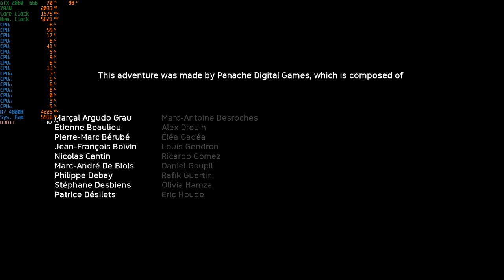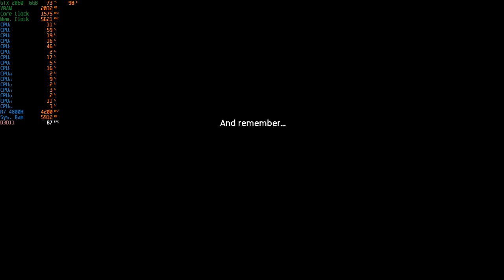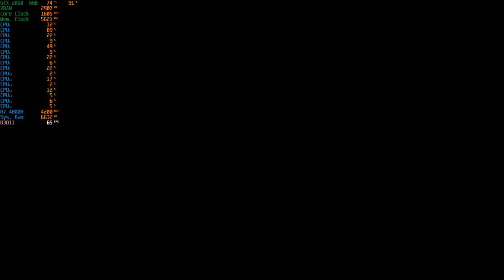Ancestors The Humankind Odyssey - 1080p With RTX 2060 + R7 4800H [ Asus Tuf Gaming A15 ]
System: ASUS TUF Gaming A15 (TUF506IV-AS76)
CPU: AMD Ryzen 7 4800H - 2.9GHZ (4.2GHZ Boost)
Memory: 16gb (2x8gb) 3200MHZ DDR4
GPU:  Nvidia GeForce RTX 2060 6GB Vram
OS: Windows 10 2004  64Bit
Res: 1080p
Settings: High